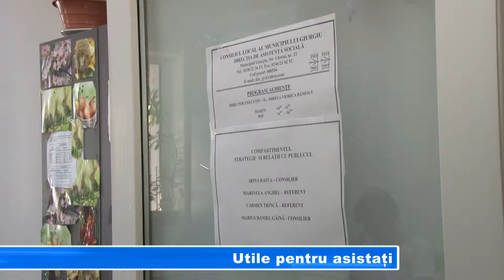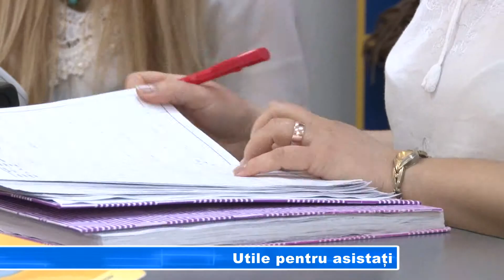Utile pentru asistați